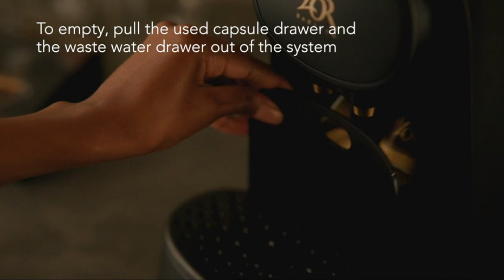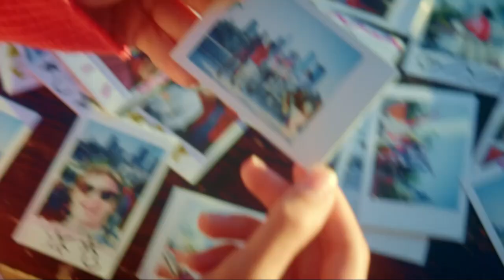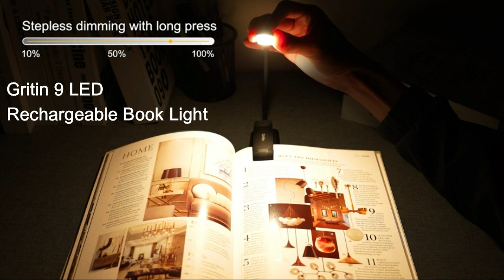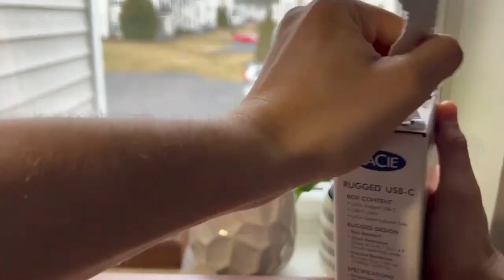10 Innovative Tech Gadgets That Will Change Your Life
"10 Must-Have Innovative Tech Gadgets that will Transform Your Life!" Find the best innovative tech gadgets for your daily use that will make your life more convenient and interesting than ever!
L'OR Barista System Coffee and Espresso Machine Combo by Philips
Razer DeathAdder V2 Gaming Mouse
Sonos One (Gen 2)
Fujifilm Instax Mini 11 Instant Camera in Sky Blue
Beblau SLIM Portable Tech Organizer
Rode Wireless GO II
Duonamic Eleviia Portable Pullup Bar
Gritin 9 LED Rechargeable Book Light
BANGE Sling Bag
LaCie Rugged USB-C 5TB External Hard Drive Portable HDD